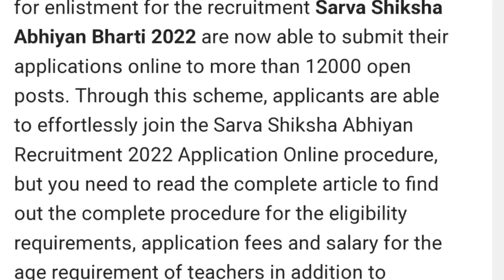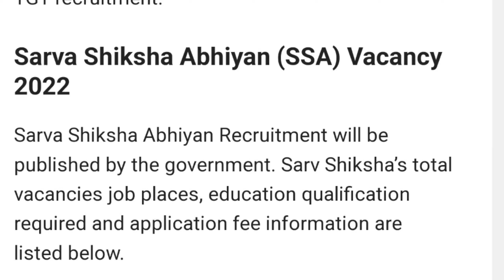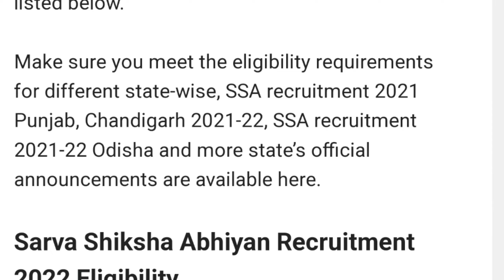Assam Tet Appointment System || New Appointment process|| Assam Tet marking System| SSA Recruitment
If yes!!!

About this video :

1) Assam tet recruitment 2022
2) Assam tet appointment process
3) new appointment process
4) Assam tet marking system